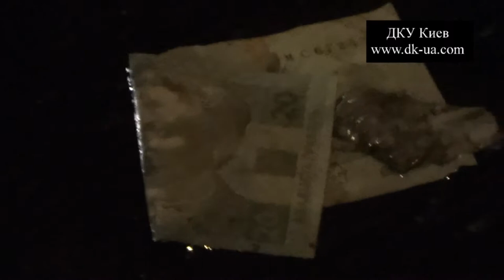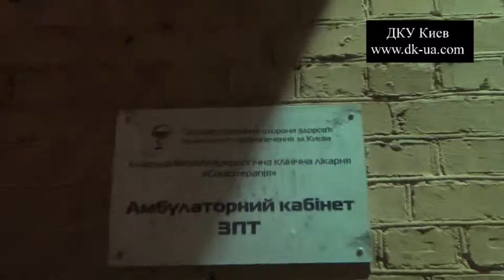Гаи Испытание драгера на прочность 21.06.2014